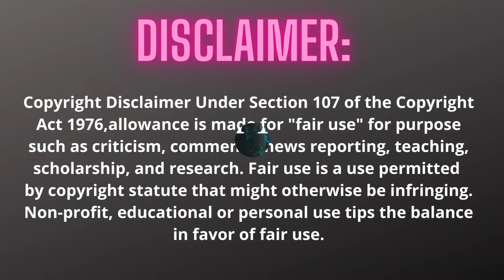Delphi Murders...Libby German & Abby William, Please Help Solved this Case, Part 4